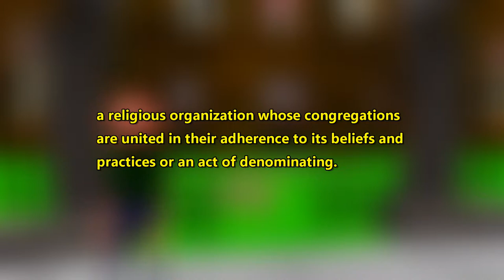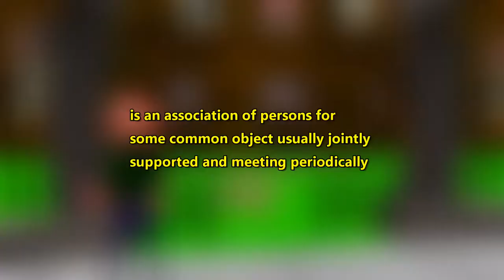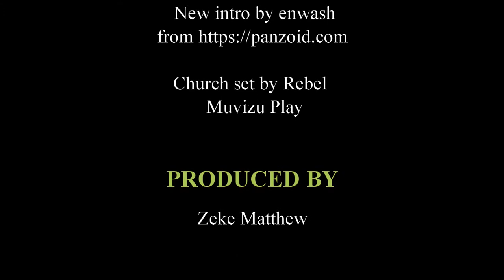What's The Church season 2 episode 1 difference between church denominations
In this new season of what's the church, we will be, exploring what denominations are in the Christian church and the many differences between those denominations as well if these denominations are biblical or not.
# denominations
What's The Church series
What's The Church Season 2 Episode 1 Church denominations
Animated Christians
Animated Christians Channel
Animated Christians YouTube Channel